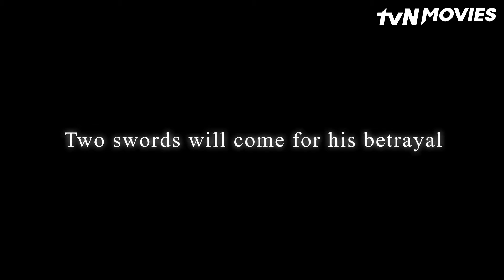Memories Of The Sword l tvN Movies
Memories Of The Sword l 8 May 9PM 🇮🇩 10PM 🇲🇾

3 warriors pledge to fight against an incompetent king. However, one was ambitious for the throne and betrayed his peers, leading to the death of one of the warriors. 18 years later, the daughter of the betrayed sets out to get revenge. As the other two come to take down the betrayer for justice, a fated battle begins.

For program schedule or more details, visit tvnmovies.net